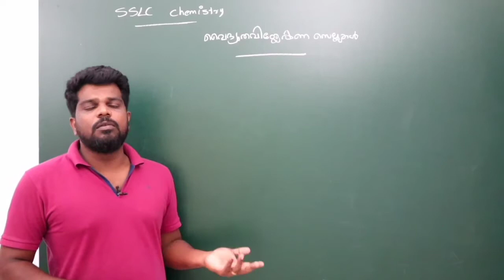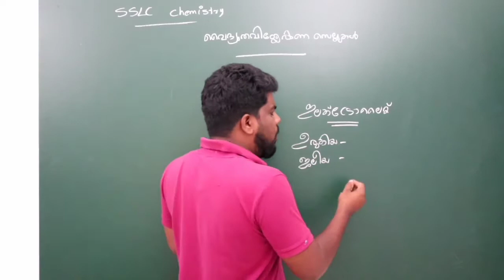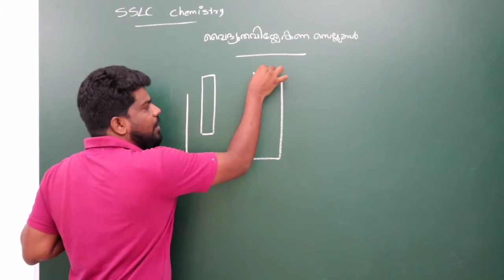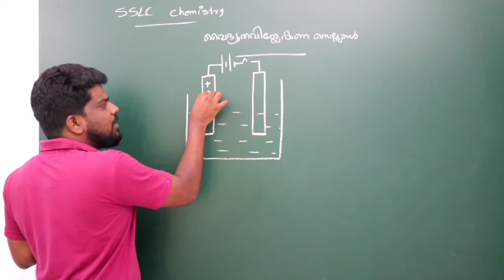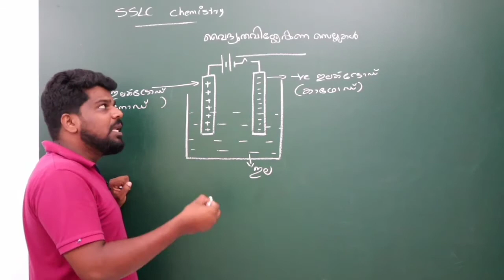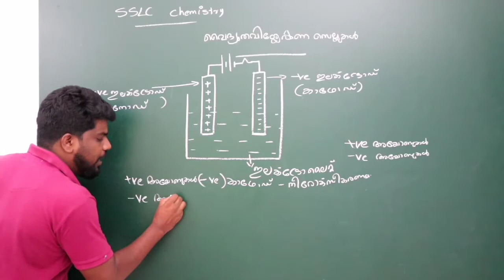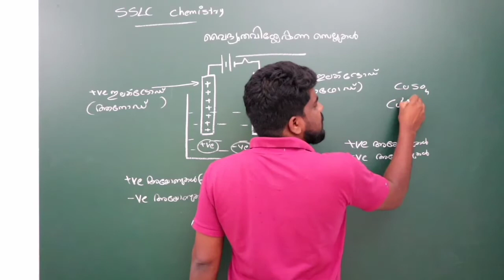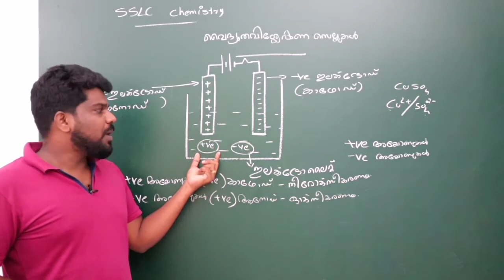വൈദ്യുതവിശ്ലേഷണ സെല്ലുകൾ ഭാഗം 1 I KERALA SYLLABUS SSLC CHEMISTRY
Hi dear students i hope my video classes are useful to you .if it is useful to you pls share to your friends and support my channel .we have a whats up group pls joing our group .you may send your doubts to my whats up number 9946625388.